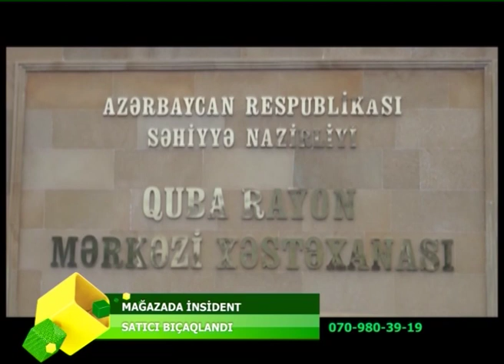QUBADA MAGAZADA SATICI BICAQLANIB